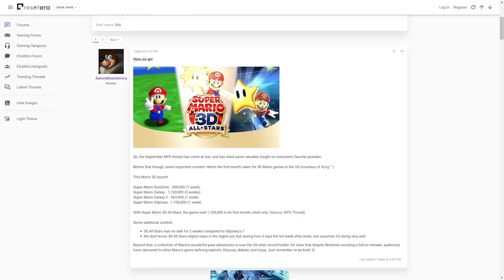Super Mario 3D All-Stars is the BEST SELLING 3D Mario Launch Ever!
- 1 entry for liking this video
- 2 entries for commenting on this video (game entries are tracked this way)
- 2 entries for hitting that bell icon.
- 10 entries for being a tier 1 sub on our Twitch channel
- 20 entries for being a tier 2 sub on our Twitch channel
- 40 entries for being a tier 3 sub on our Twitch channel: